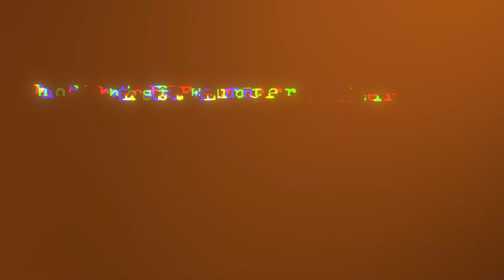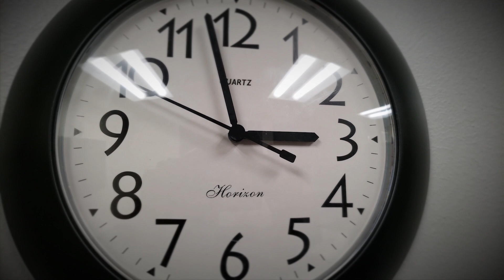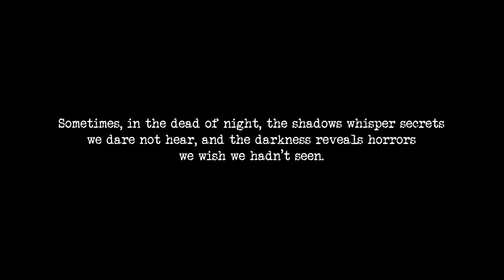My First GHOST Encounter - Horror Stories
Embark on a journey into the unknown with me in "My First Ghost Encounter," where I peel back the veil between our world and the supernatural to share not only my own eerie experience but also the hair-raising encounters of my closest friends. As the night descended and the world around us grew quiet, we found ourselves plunged into a realm where the unexplained roams freely.

In this video, I recount the bone-chilling tale of my first ghostly sighting, a moment frozen in time when the ethereal crossed paths with the corporeal, forever altering my perception of reality. But the terror doesn't end there. My friends, too, have stories that will make your blood run cold. From inexplicable whispers in empty rooms to fleeting shadows that dart across moonlit corridors, their encounters will leave you questioning the boundaries of our world.

Join us as we share these harrowing experiences, each tale a testament to the inexplicable and the unimaginable. Are these encounters mere tricks of the mind, or do they hint at a deeper, darker truth lurking in the shadows? "My First Ghost Encounter" invites you to explore the mysteries that lie beyond our understanding and to ponder the existence of forces that defy explanation.

Credits:
-Stock footages

Sounds:
-Background Music